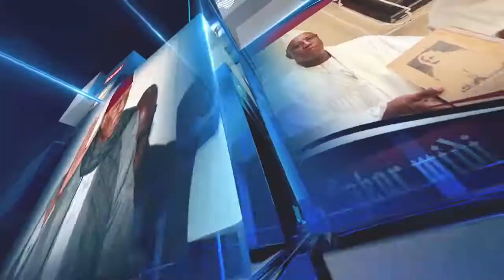AUDITION Me TELIKO LES NON DITS DE Me CIRÉ CLÉDOR LY À SA SORTIE D'AUDIENCE